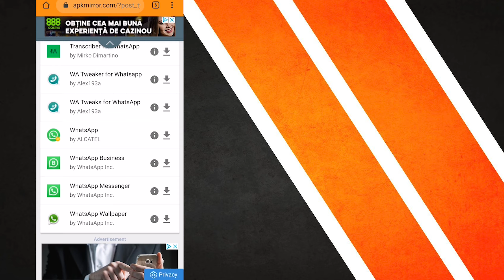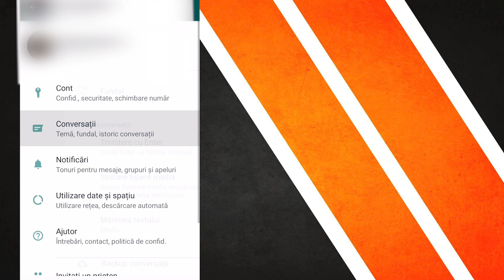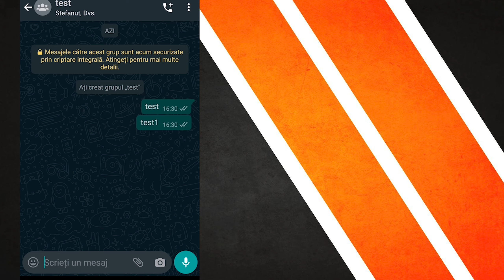WhatsApp Dark mode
In acest video va arat cum puteti pune dark mode pe whatsapp